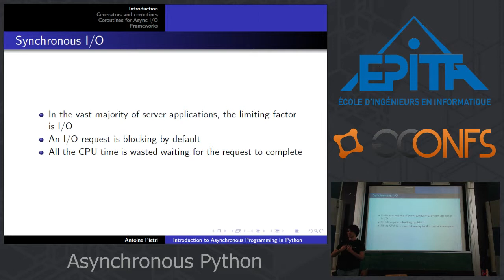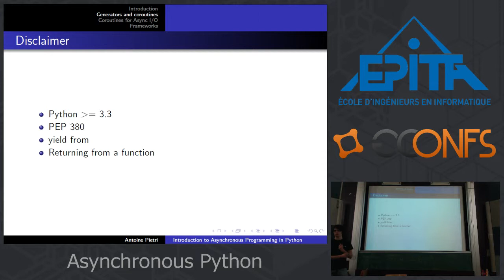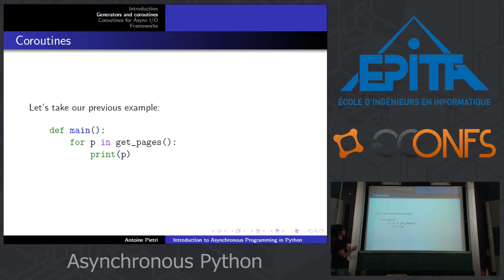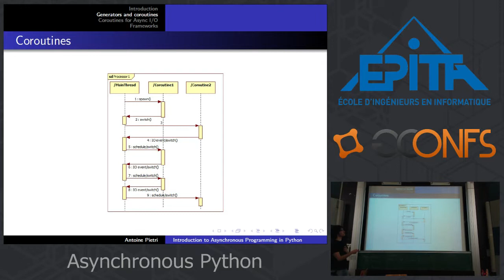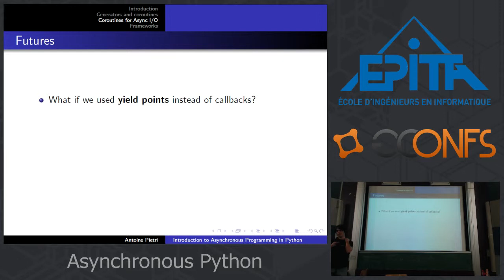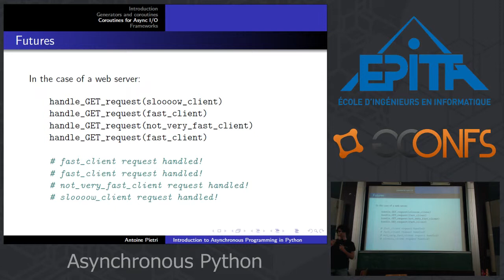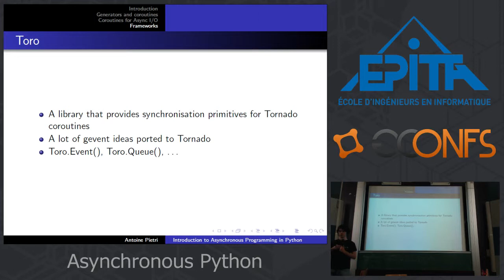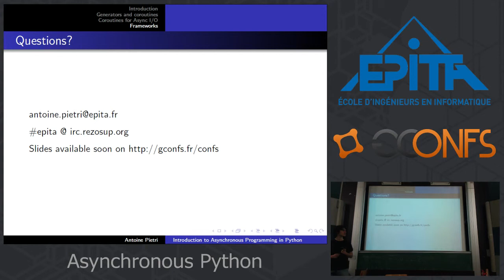Conférence Python Asynchrone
Faire du réseau de manière propre et efficace ? C'est possible en Python ! De nombreuses bibliothèques basées sur des coroutines utilisent des fonctionnalités avancées de Python pour permettre un développement asynchrone intuitif.